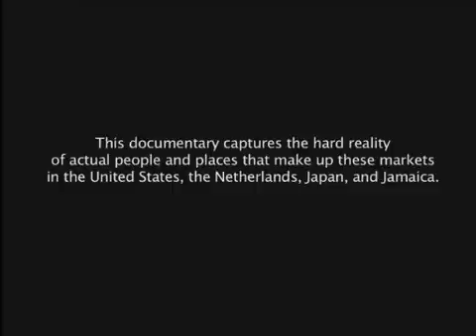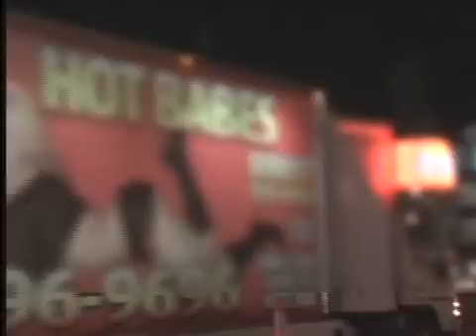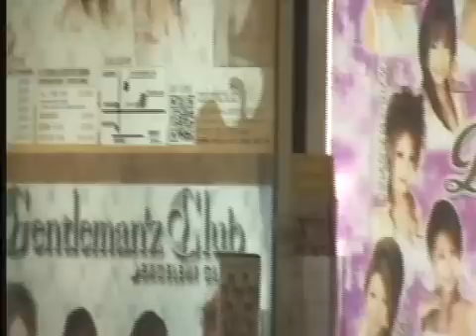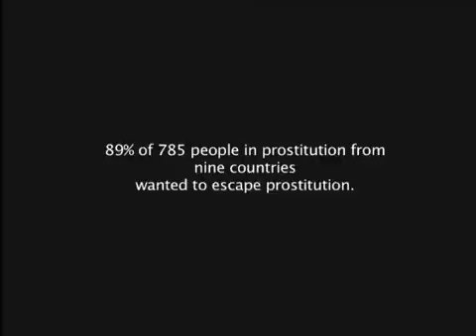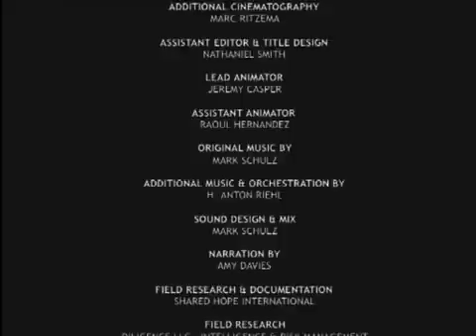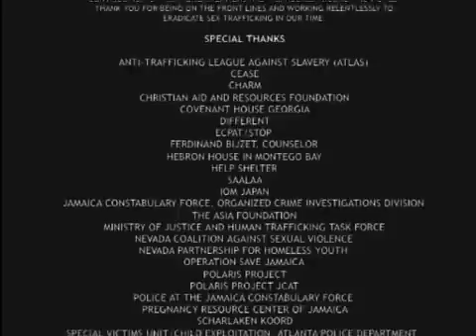DEMAND - 16-minute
The DEMAND. report and documentary reveal for the first time, the sophisticated business model behind sex trafficking and tourism, exposing the buyers who bring demand, the traffickers and recruiters who supply the victims, and the facilitators that feed the market. DEMAND. shows that the only way to impede the commercial sex markets and the sexual exploitation of women and children is to tackle demand and stop buyers from buying.